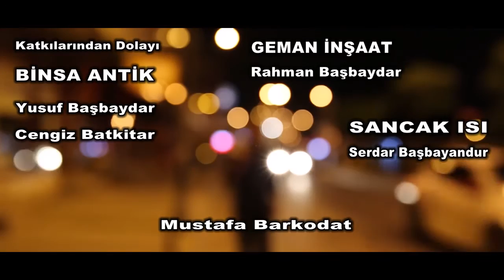Paşa Akansu - Hasreta Dılemın (Official Music Video) ✔️